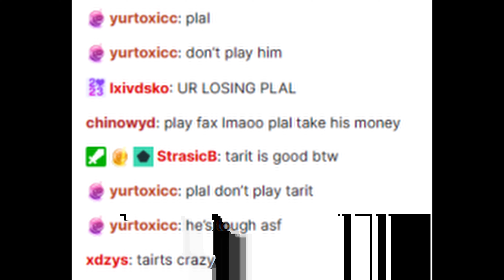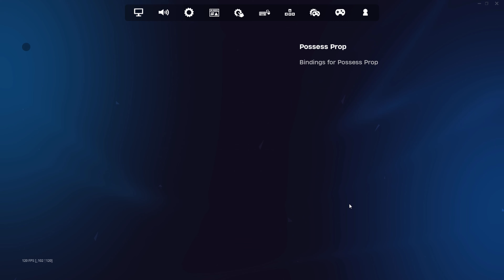ME AND YOUR MAMA 👻 (Ft. Plalism, rResu, and more) + best kbm settings for aim and piece control.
ME AND YOUR MAMA 👻 (Ft. Plalism, SwiftDream, lxvid ,rResu, Sadboycee) + best kbm settings for aim and piece control.